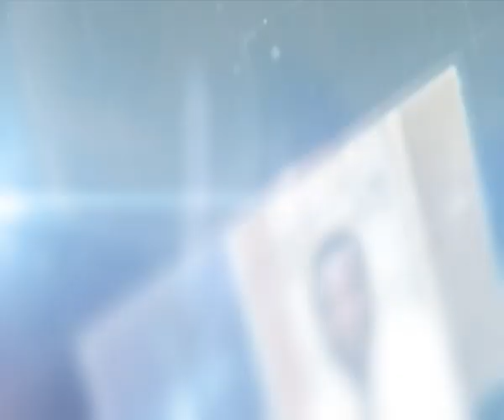SPIRITUAL AND PHYSICAL USES OF DUA MAKO (CLEOME VISCOSA)